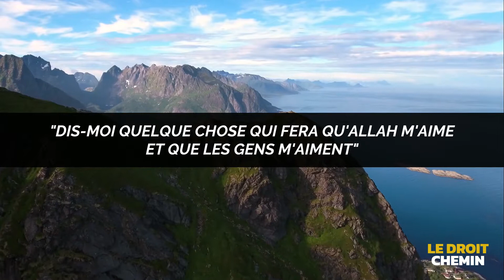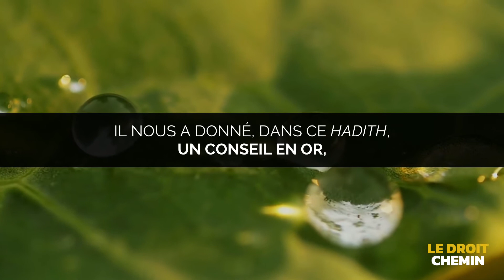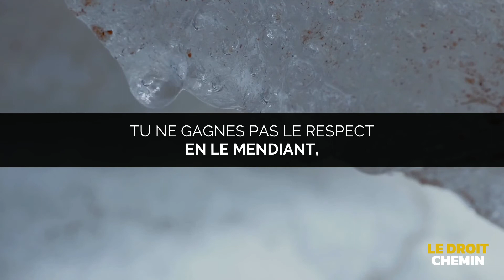Yasmin Mogahed - COMMENT SE FAIRE RESPECTER ?